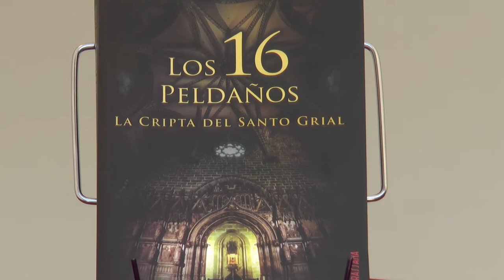Fira del Llibre 2016 | Alicia Palazón - "El laberinto de Ceira"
El laberinto de Ceira es el segundo libro de la serie Los 16 peldaños, la continuación de la exitosa novela La cripta del Santo Grial. Han pasado los años, Cuando alguien se enfrenta a su pasado, no sabe con qué ni con quién puede tropezar. Pero si tu padre fue el cerebro del frustrado robo del Santo Grial, la reliquia más preciada de la Cristiandad y buscas a los que fueron sus cómplices, tus recuerdos se pueden convertir en una aventura peligrosa. Publicado por Drassana.